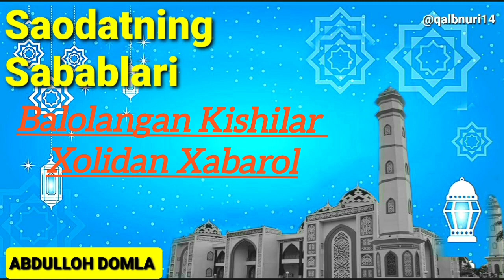23 Balolangan Kishilar Xolidan Xabarol